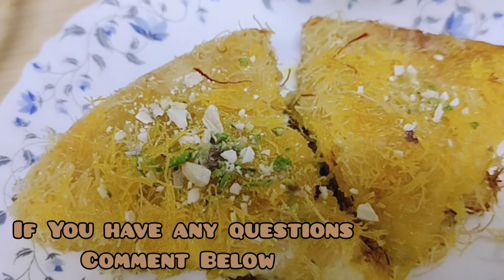How To Make Kunafa | ItzFood Box